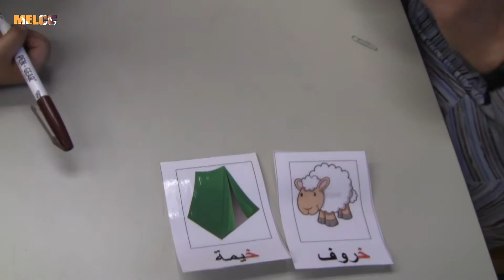تعلم عربي الأحرف من سلمى حرف الخاء 007 The letter Khaa Learn Arabic letters from Salma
تعلم عربي الأحرف من سلمى حرف الخاء
 007 The letter Khaa Learn Arabic letters from Salma